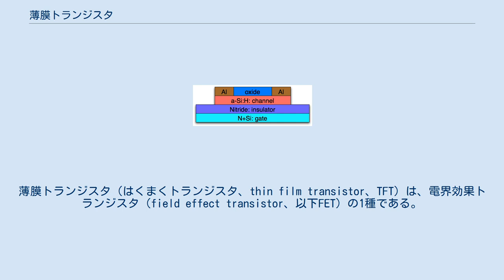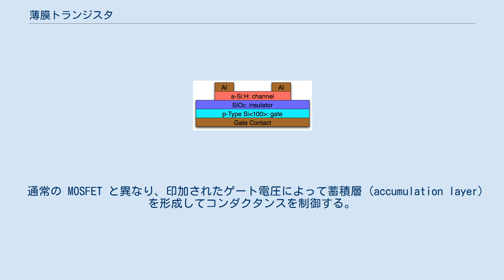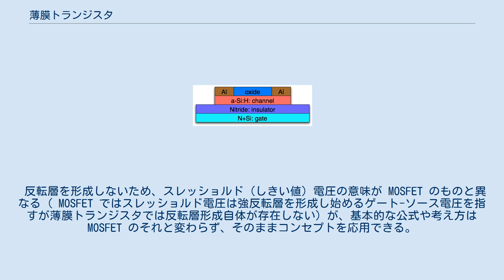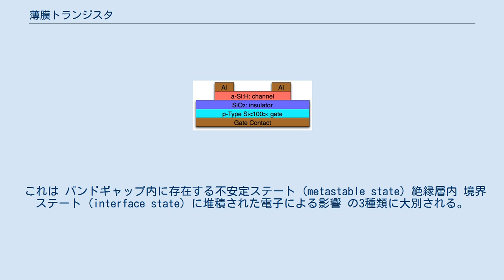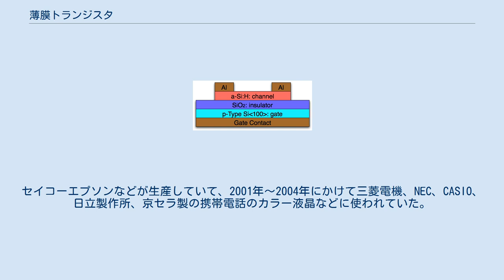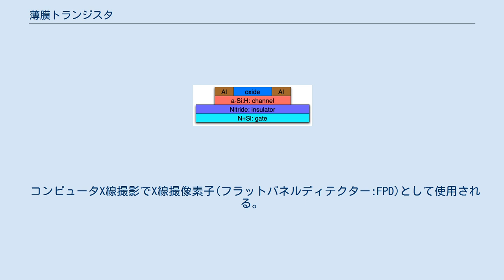薄膜トランジスタ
薄膜トランジスタ（はくまくトランジスタ、thin film transistor、TFT）は、電界効果トランジスタ（field effect transistor、以下FET）の1種である。
基本的に三端子素子（バックゲート端子 (B) が存在しない）である。
主に液晶ディスプレイ (LCD) に応用されている。
半導体活性層としてセレン化カドミウム (CdSe) を使ったTFTは固体撮像素子用として1949年に発表され、1973年にLCDの駆動が発表された。
半導体としてケイ素 (Si) を用いるものには、アモルファス膜と多結晶膜とがあり、アモルファス膜は1979年に英国ダンディ大学で開発され、その後日本を中心にLCD用に活発に研究開発が進んだ。
アモルファスSiと多結晶SiのTFTは、カラーTFT LCDとして広く応用されている。
現在、最も多くのPCで使われている液晶で、携帯電話や携帯情報端末、携帯ゲーム機でも普及してきているが若干、高価である。
 ゲート電極の位置・層（レイヤー）の配置で、4種類に大別される。
 スタガード型はドレイン電極とソース電極がチャネル層を挟んでゲート電極と反対側に配置されている。
コープレーナー型はドレイン電極とソース電極がゲート電極とチャネル層の同じ側面に配置されている。
インバーテッド型は別にボトムゲート型とも呼ばれ、ゲート電極がチャネル層の下側に配置されている。
 通常の MOSFET と異なり、印加されたゲート電圧によって蓄積層 (accumulation layer) を形成してコンダクタンスを制御する。
これは通常の MOSFET が反転層 (inversion layer) を形成してコンダクタンスを制御するのとは大きく異なる。
すなわちn型のキャリアは電子、p型のキャリアはホールであることも特徴であり、同時にソース電極およびドレイン電極付近でpn接合を形成しない為、チャネル層の物質如何によってはpおよびn型両方の特徴を兼ね備えるアンバイポーラ (ambipolar) として機能する。
 薄膜トランジスタの薄膜と言う呼称は、トランジスタを構成する半導体層やゲート絶縁膜、電極、保護絶縁膜などが真空蒸着やスパッタリング、プラズマを用いた化学気相成長（プラズマCVD）などで薄膜状にガラスあるいは石英製の基板に形成されることに由来する。
なお、基板にプラスチックを使う研究開発もなされている。
 反転層を形成しないため、スレッショルド（しきい値）電圧の意味が MOSFET のものと異なる（ MOSFET ではスレッショルド電圧は強反転層を形成し始めるゲート-ソース電圧を指すが薄膜トランジスタでは反転層形成自体が存在しない）が、基本的な公式や考え方は MOSFET のそれと変わらず、そのままコンセプトを応用できる。
ただしバックゲート電極が存在しないため、基板バイアス効果によるしきい値電圧の変動は行えない。
 絶縁層にSiO2を用いたインバーテッド・スタガード型TFT 絶縁層に窒化膜を用いたインバーテッド・スタガード型TFT 現在広く使われているものはチャネル層に水素化アモルファスシリコン (a-Si:H: hydrogenated amorphous silicon) が使われているが、スレッショルド電圧が経過時間・ゲート電圧・温度により変化する不安定さが問題とされている。
 これは バンドギャップ内に存在する不安定ステート (metastable state) 絶縁層内 境界ステート (interface state) に堆積された電子による影響 の3種類に大別される。
 基本的にゲート印加電圧が低い場合の主因は1、電圧が高い場合は2と考えられ、3は通常無視される。
 一部のメーカーにおいては一定時間の電圧と加熱により、ゲート印加電圧によって励起され不安定となったvalence band connectionをdangling bond (defect) として安定させることによって対策している。
 また、a-Si:H以外にもさまざまな材料を使って薄膜トランジスタが作成されている。
特に、バンドギャップの広い酸化物半導体などを用いた透明薄膜トランジスタ (transparent thin film transistor) や、有機半導体を用いた有機薄膜トランジスタなどが盛んに研究されている． 薄膜ダイオード (thin film diode) を用いた液晶ディスプレイ。
TFT液晶をベースにダイ...